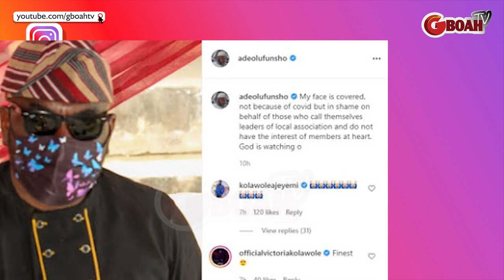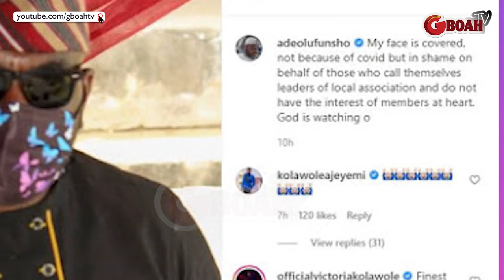"My Face Is Covered In Shame" Funsho To TAMPAN Leaders Over Nkechi &Iyabo Ojo.Femi Adebayo Speak Out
"My Face Is Covered In Shame" Funsho Adeolu To TAMPAN Leaders Over Threat To Frustrate Nkechi Blessing &Iyabo Ojo Femi Adebayo Speak Out